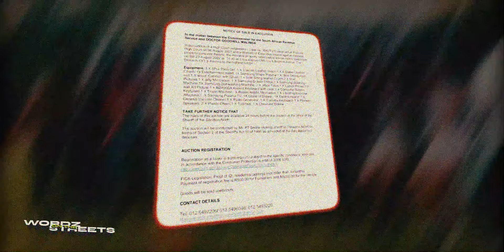Video: Dr Malinga's Furniture Being Auctioned, Including Fridges & Couches